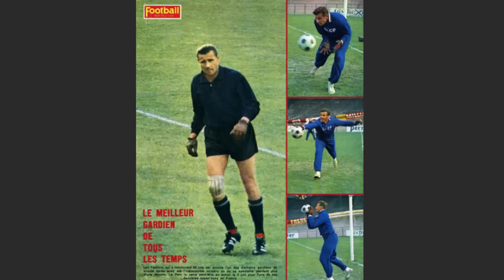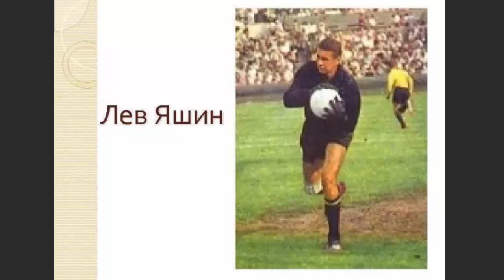Лев ЯШИН - 90 лет легенде МИРОВОГО ФУТБОЛА!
Почему Лев Яшин провалил выступление на Чемпионате мира по футболу 1962 года
Лев Яшин остается единственным вратарем в истории мирового футбола, завоевавшим «Золотой мяч». Его любили и ненавидели так, что сделали изгоем. 22 октября ему бы исполнилось 90 лет.
Ведущий: Иван ПАНКИН
Вдова вратаря Яшина: Лева любил хулиганские частушки
22 октября исполняется 90 лет со дня рождения великого вратаря. Накануне юбилея мы позвонили Валентине Тимофеевне Яшиной, чтобы узнать, как она будет отмечать эту дату
Ведущий: Александр ГАМОВ